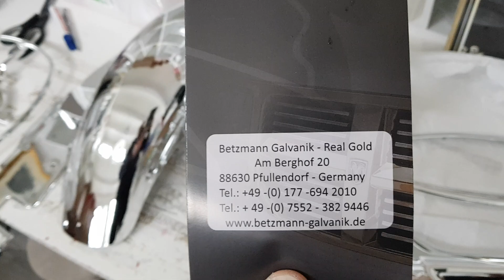Motorradteile verchromen - Kunststoffe aller Art verchromen